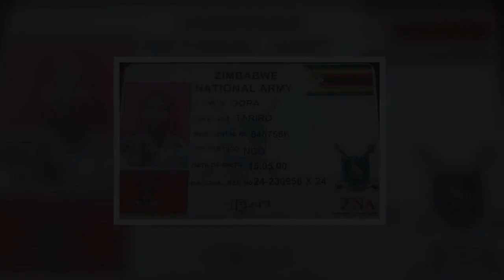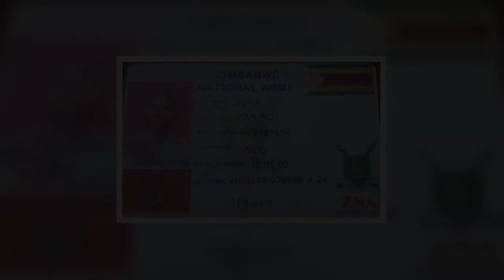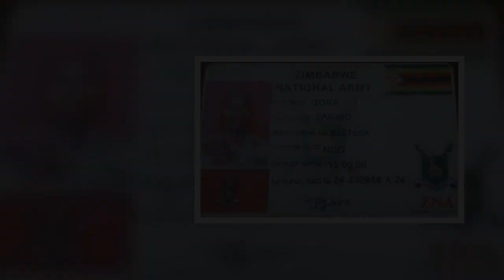2 of the 3 gunmen who were shot dead by ex CID boss Nemaisa were soldiers Fresh details emerge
2 of the 3 gunmen who were shot dead by ex CID boss Nemaisa were soldiers Fresh details emerge.